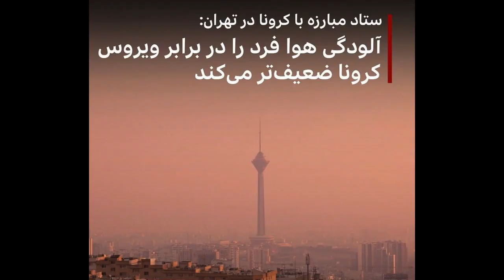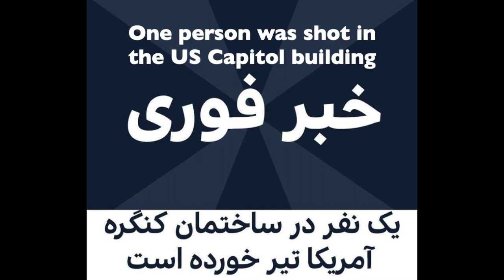Learn Persian/Farsi with News Headlines| Learn the Persian words and phrases in the news | on Bail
Learn Persian/Farsi with News Headlines| Learn the Persian words and phrases in the news | Election

Learn With News provides free Persian learning material for teachers and students.
Whether you are at beginner, intermediate or advanced level, you can always learn Persian through the news! Learning Persian through the news is a great way to improve your vocabulary, listening and discussion skills. ''The news media can be your own “personal classroom” as it helps you to learn and understand real-life Persian.

Here are some useful tips to help you improve your Persian with news:

1. Write down new vocabulary (but not EVERY word!)
2. Read news articles aloud or use “shadowing” (get the text or transcript and read along with the native speaker)
3, Make short news summaries
4. Discuss the news regularly
5. Participate in online news via comments